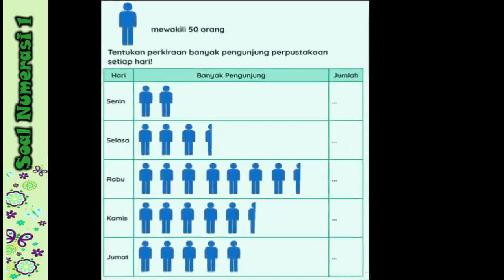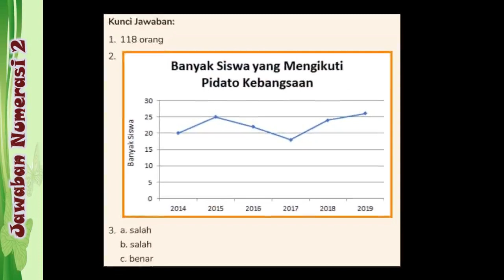SOAL DAN JAWABAN TVRI KELAS 5 KAMIS 1 APRIL 2021 TVRI KELAS 5 HARI INI 1 APRIL 2021 TV EDUKASI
SOAL DAN JAWABAN TVRI KELAS 5 KAMIS 1 APRIL 2021 TVRI KELAS 5 HARI INI 1 APRIL 2021 TV EDUKASI HARI INI : Mengenal Laksamana Malahayati